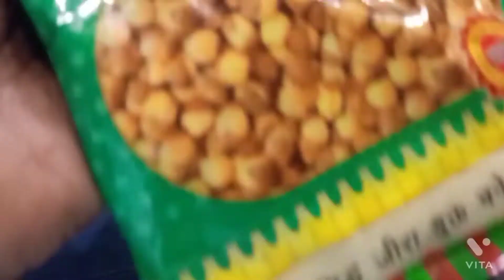एमपी जाने की तैयारी 🥳